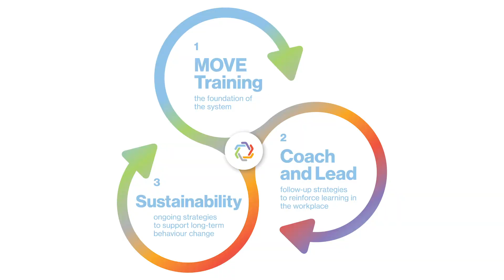1. FAQ Series - What is the Move 4 Life SYSTEM?